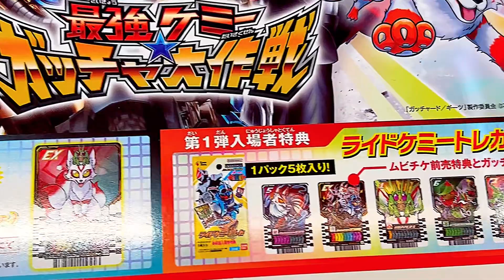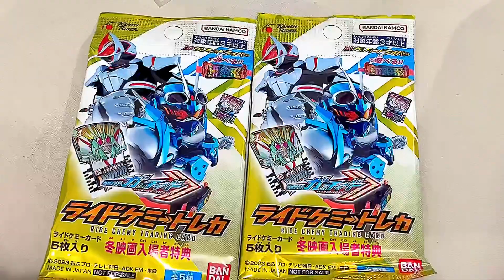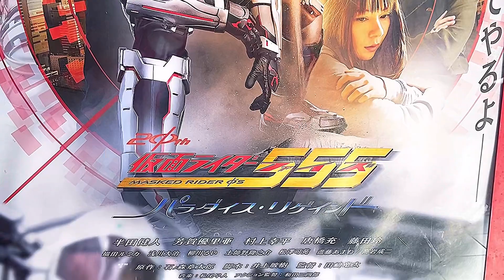仮面ライダー THE WINTER MOVIE ガッチャード&ギーツ 最強ケミー★ガッチャ大作戦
仮面ライダー THE WINTER MOVIE
ガッチャード&ギーツ
最強ケミー★ガッチャ大作戦